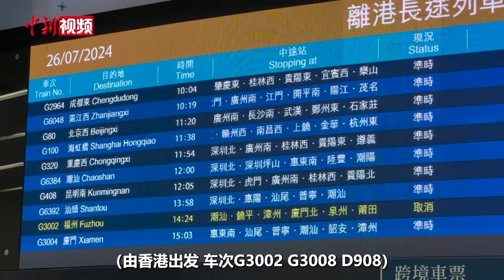受台风“格美”影响 部分香港往返内地列车班次取消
受台风“格美”影响，7月26日至27日，部分来往香港西九龙站及内地的列车班次取消。中新社记者26日在香港西九龙站看到，当天，香港与厦门、福州、潮汕及上海间运行的列车有部分车次取消。截至记者发稿时，香港西九龙站表示，27日也有上海往返香港西九龙站的高铁动卧列车班次被取消。香港西九龙站提醒乘客，务必在出行前留意列车开行资讯，受影响的旅客如需退票则应在30天内办理。